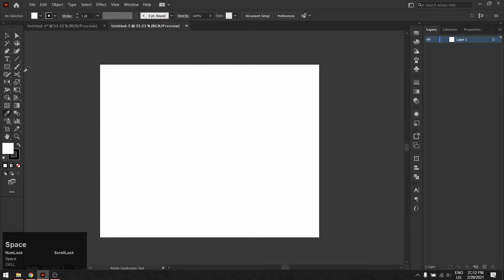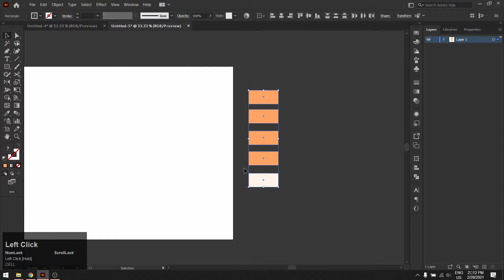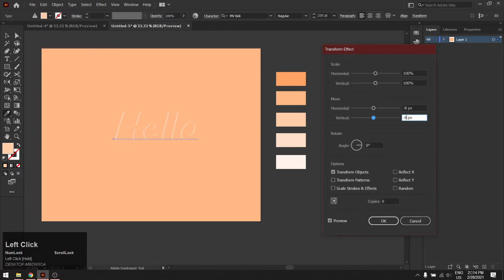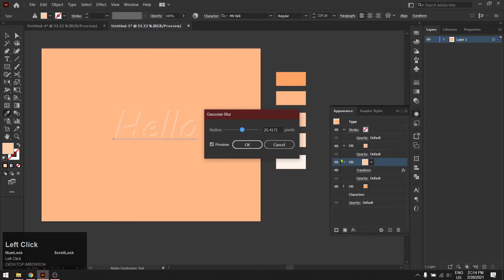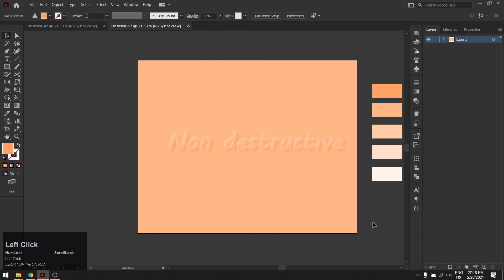How To Make Neumorphism Text | Non-destructive Method | Illustrator Text Effect | Illustrator Art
In This Video Learn How To Make Neumorphism Text | Non-destructive Method

Illustrator Tutorials
Illustration
Neumorphism Text In Illustrator
Illustrator Logo Design
Illustrator Graphics
Vector Art In Illustrator
Illustrator In Hindi
Illustrator Basic